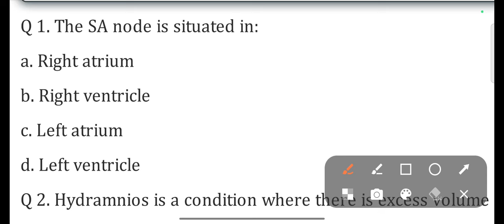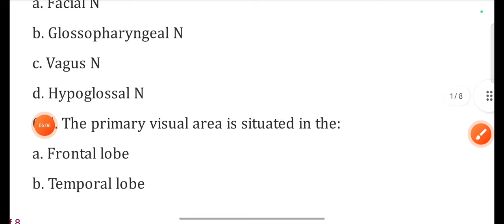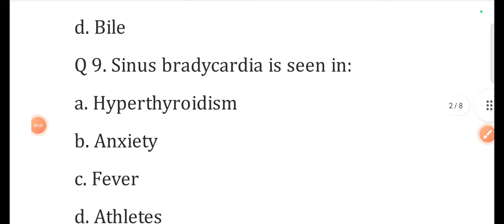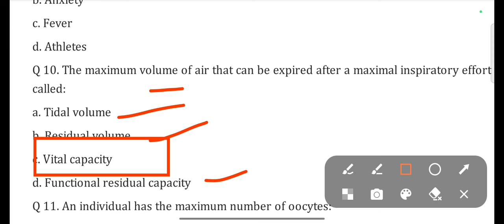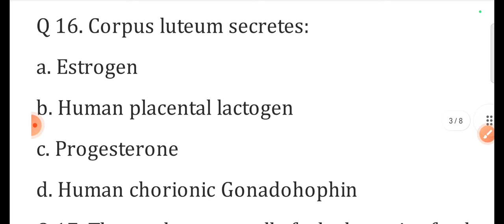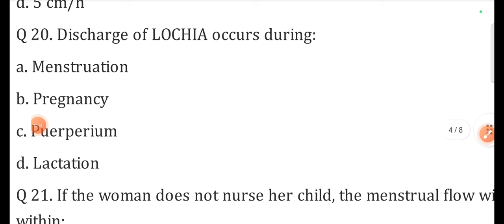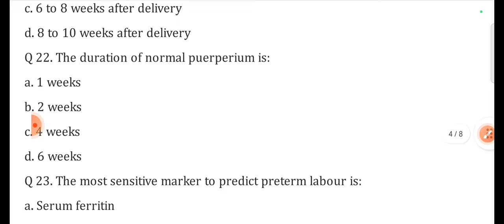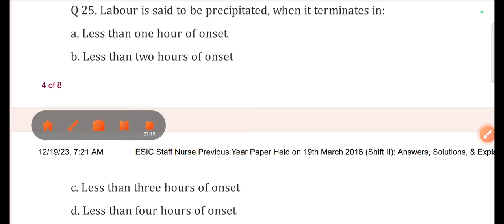Part 8।Esic nursing officer old paper।esic previous year question with answer।esic nursing officer